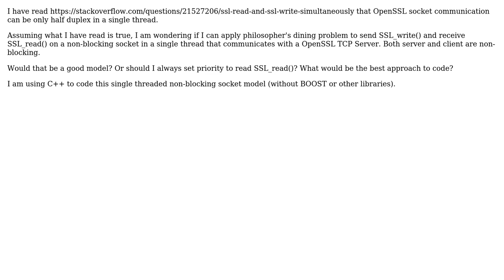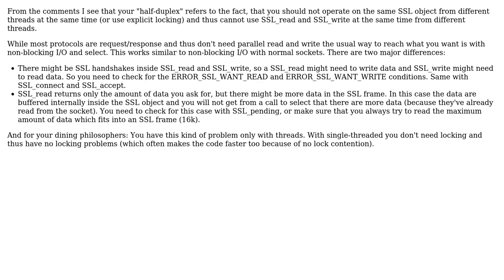Software Engineering: OpenSSL Client model for half duplex communication over socket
With thanks & praise to God, and with thanks to the many people who have made this project possible! | Content (except music & images) licensed under CC BY-SA | Music | Images & others | With thanks to user Steffen Ullrich user enthusiasticgeek and the Stack Exchange Network Trademarks are property of their respective owners. You are responsible for your own actions.